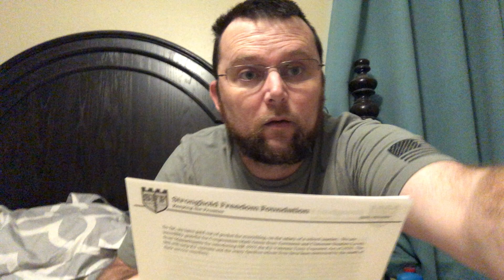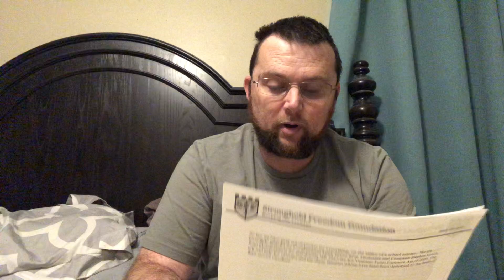Douglas Wilson's Story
Doug Wilson is a K2 Veteran who has health issues related to K2.